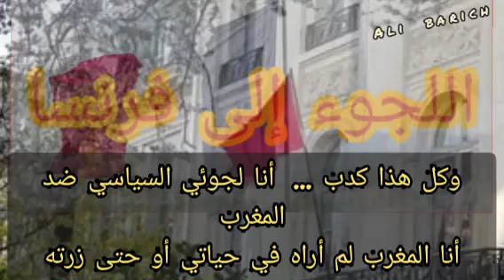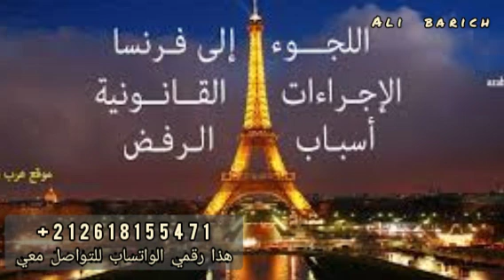بوردو🔻عنـ ـاصر لبوليساريو بفرنسا لم تطأ أقدامهم المغرب تحصلو على لجـ وء السياسي منتـ حلين صفة مغاربة